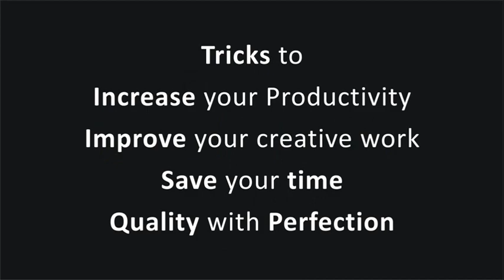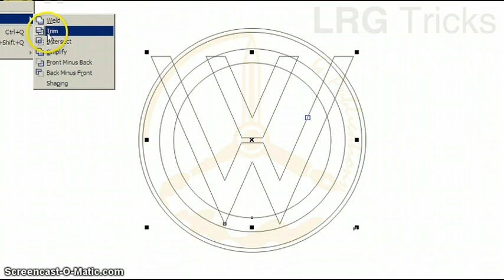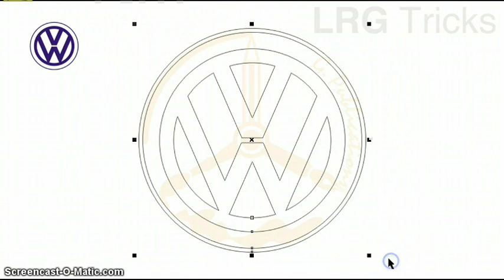CorelDRAW Graphics Tutorial Technique & Tips for advance users by LRG Tricks for Volkswagen logo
Our main purpose at LRG Tricks is to help you, improve your creative work,
quality with perfection and help you save your time.
We will be uploading new videos for CorelDRAW advance users soon.